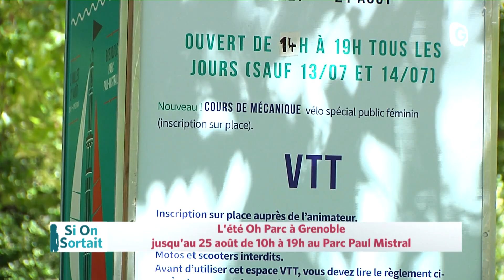Si On Sortait - 5 JUILLET 2019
L'Actu locale des sorties de ce week-end Si On Sortait